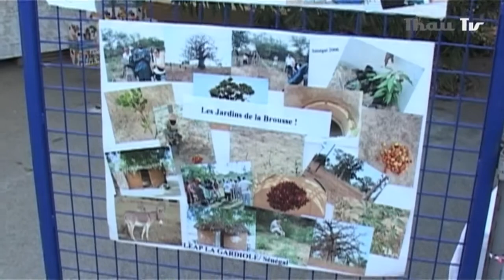Voyage humanitaire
En partenariat avec le Secours Populaire et la mairie de Gigean, un groupe d'élève du lycée professionnel de Gigean va partir au Sénégal dans le cadre d'un voyage humanitaire.Dans leurs bagages, ils auront 20 kg de matériel à distribuer. Ce sera aussi l'occasion pour ces éléèves de découvrir la vie dans la brousse.